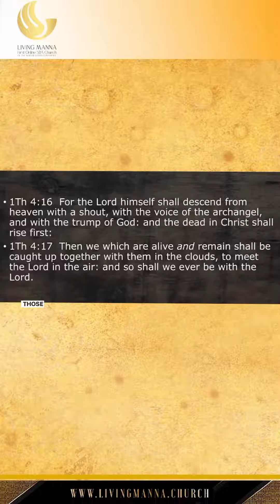What are the Two Resurrections For?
👉 To learn more, check out the full version of this clip on YouTube. Then, join us for Virtual Sabbath School & Divine Worship Church Service on Saturday Morning on YouTube.com/powerofthelamb (or click the link in our bio).